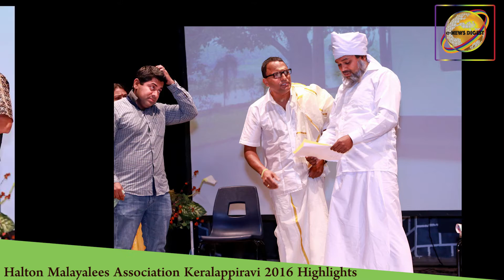Halton Malayalees Association Keralappiravi 2016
Video highlights of Halton Malayalees Association Keralappiravi 2016 by Vinjo Media for eNewsDigest